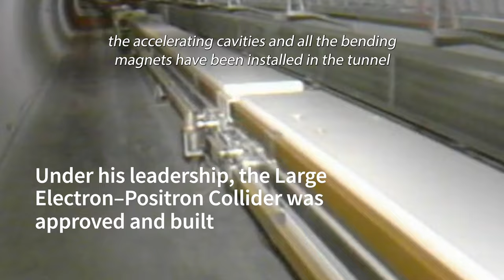Happy hundredth, Herwig Schopper!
CERN celebrates the 100thbirthday of Herwig Schopper, CERN Director-General from 1981 to 1988.

Herwig has made landmark contributions to nuclear and particle physics and to related technologies. In his early career, he played a key role in shaping today’s physics research landscape in Germany, establishing laboratories and institutions before going on to leadership roles at DESY and CERN.

Contributors
Director: Paola Catapano
Producer: Jacques Herve Fichet
Text and Photographs: Kate Kahle, Corinne Pralavorio
Editor: Chetna Krishna